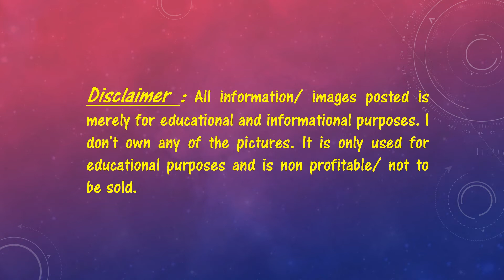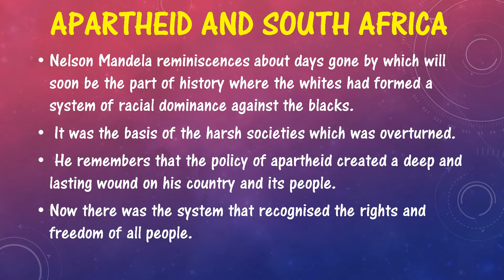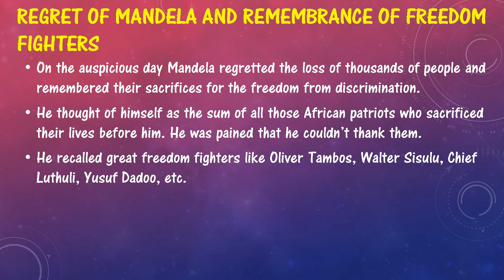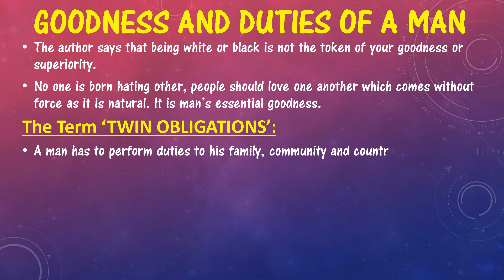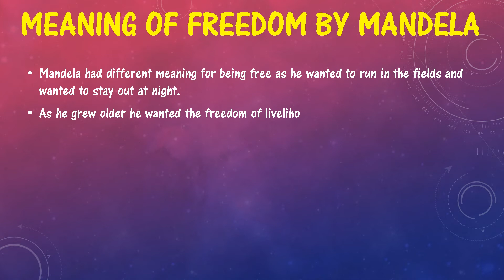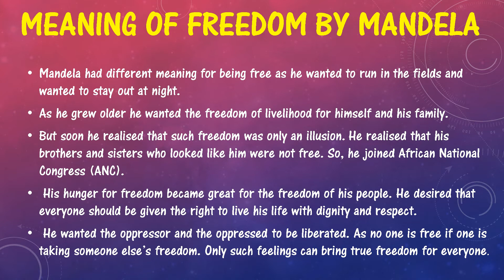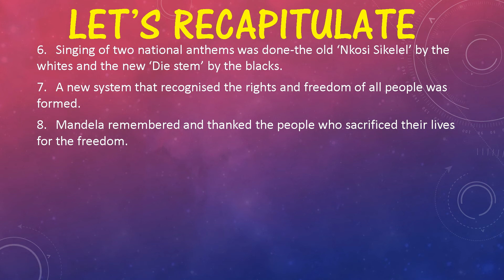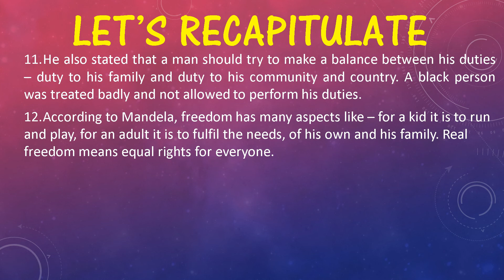Nelson Mandela A Long Walk to Freedom Class 10 (ENGLISH)